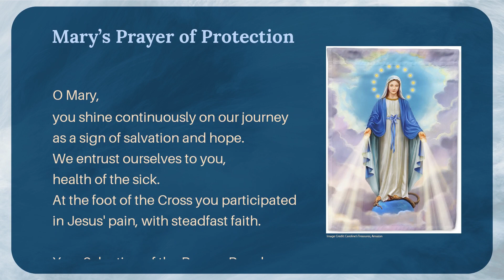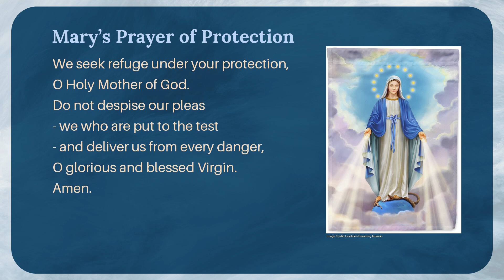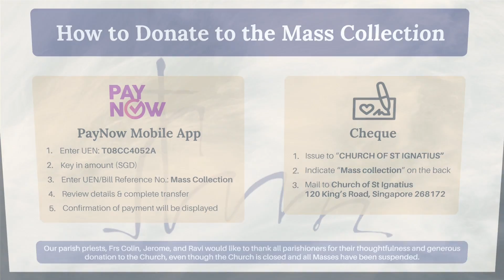30th Sunday in Ordinary Time 2021 Gospel Reflection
30th Sunday in Ordinary Time 2021 Gospel Reflection